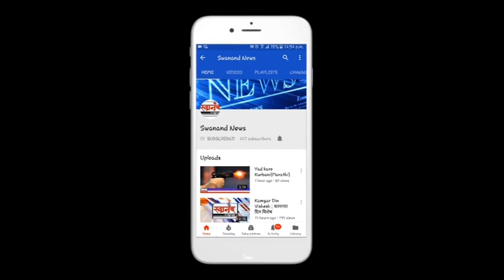विशाखा सुभेदार यानी बजावला मतदानाचा हक्क ! मराठी तारका ! अंबरनाथ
CHECKOUT ALL RELATED VIDEOS BY CLICKING HERE

SEND ME STUFF:

Near B.K.No.1416,
Maratha section - 32,
Ulhasnagar - 421004,
Dist. : Thane,
Maharashtra,
India